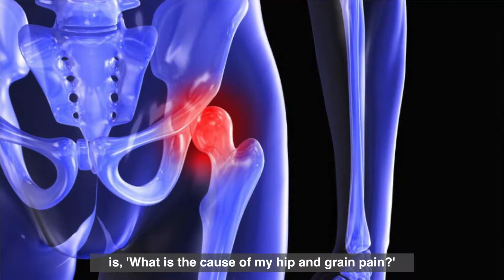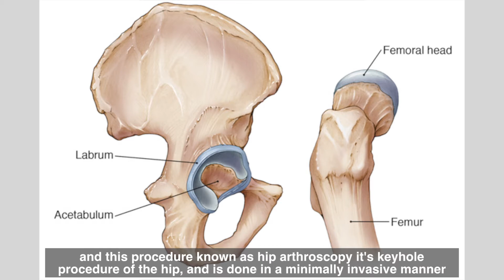What's the cause of hip and groin pain?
Here, Consultant Surgeon Winston Kim explains the types of hip and groin pain and what causes it. Particular emphasis is on osteoarthritis and early hip osteoarthritis.